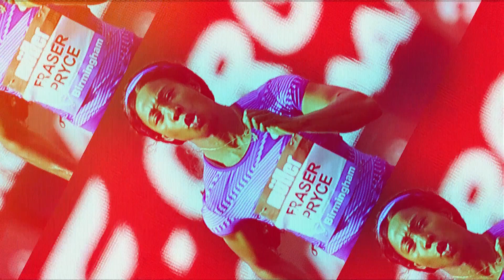Shelly-Ann Fraser-Pryce & Murielle Ahoure confirmed for Müller Indoor Grand Prix Glasgow